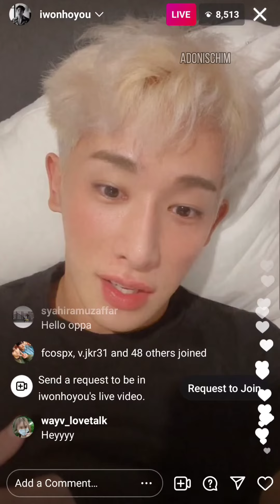Wonho instagram live 09/03/2021 (He sings Already One Year by Brown Eyes)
Happy Anniversary Wonho!! One year Solo debut day!
Sorry I can't translate for you! Maybe a Korean fan can type out a transcript in the comments!